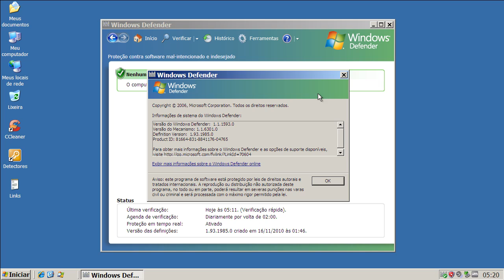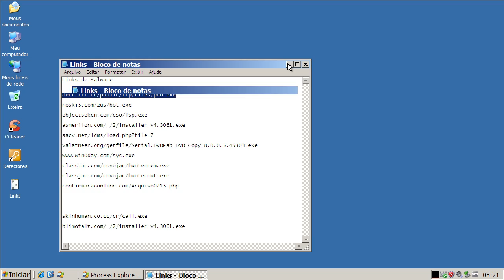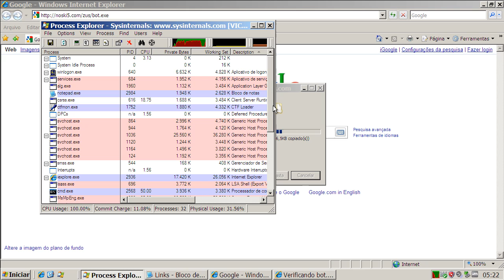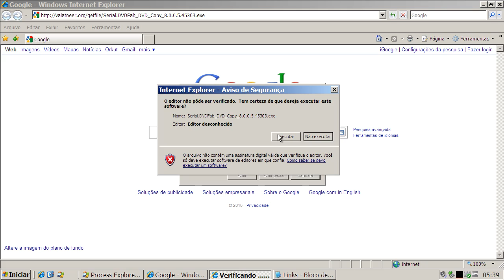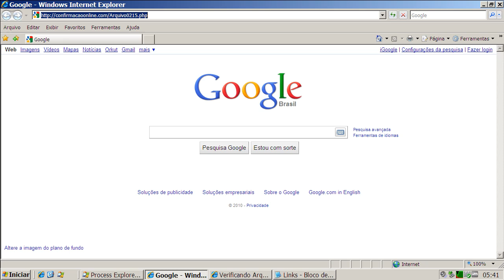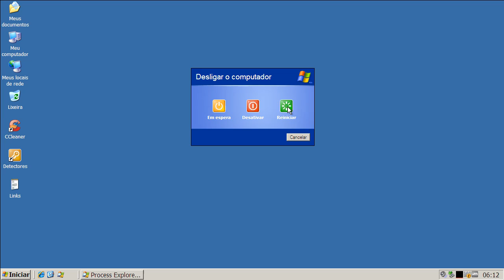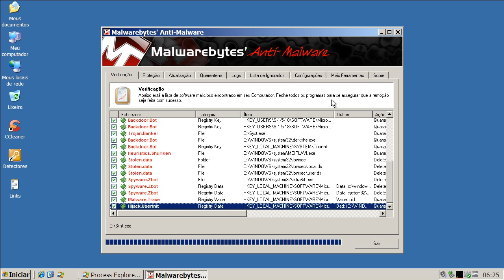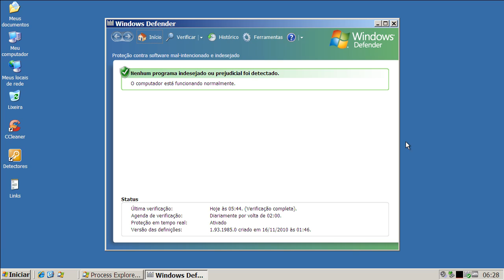Windows Defender v1.1 - Teste Preventivo (Preventive Test)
Neste teste o Windows Defender v1.1 é exposto a vários links contendo arquivos nocivos. São avaliadas a sua capacidade de detecção e eliminação destes agentes.

On this test Windows Defender v1.1 is exposed to many malware links. Test evaluates its capacity of detection and elimination of these threats.